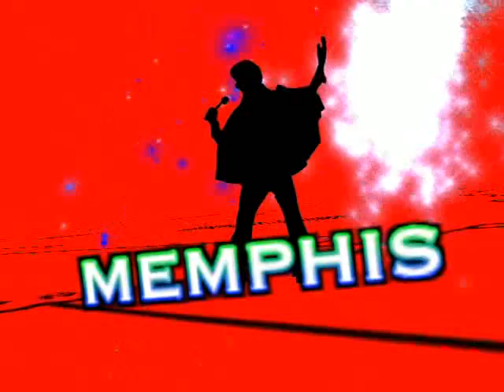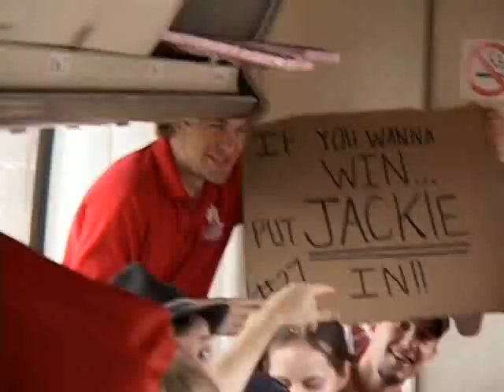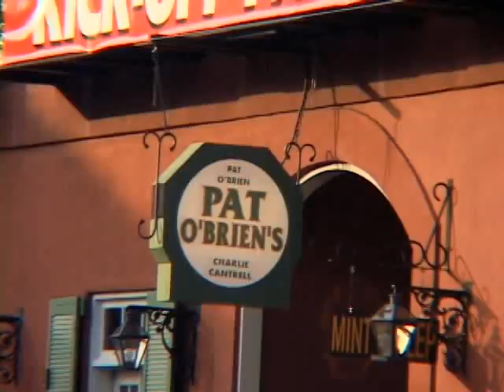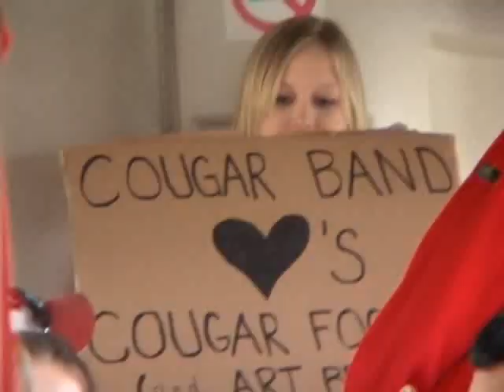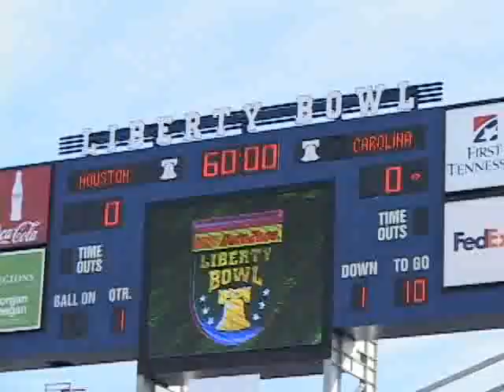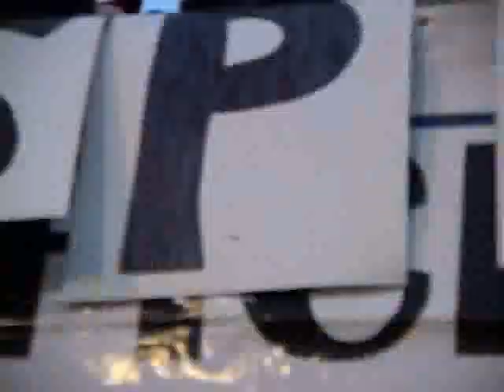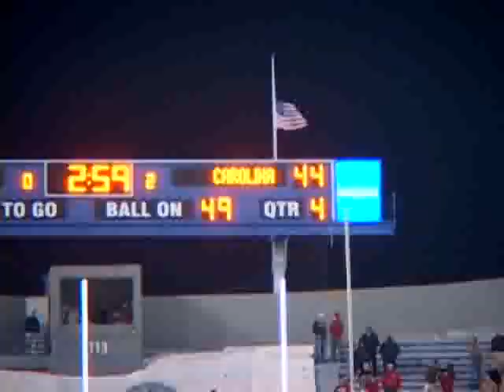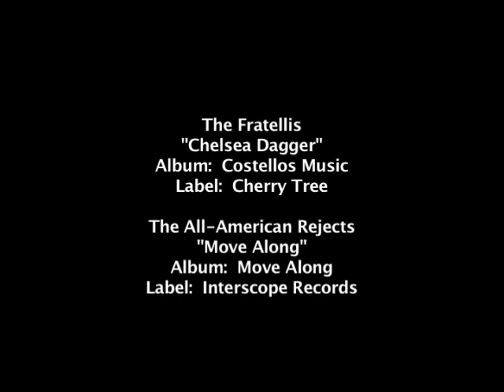UH Spirit of Houston Cougar Marching Band LIBERTY BOWL 2006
Come follow the University of Houston, Spirit of Houston Cougar Marching Band trek to the 2006 Liberty Bowl in Memphis, TN.  Watch the Bands Parade thru the famous Beale Street and on Game Day take a look at their halftime show, but not before the Spirit of Houston takes on the Mighty Sound of the Southeast, USC Marching Band, in the Battle of the Bands.

Commentaries by:
David Bertman, Spirit of Houston Cougar Marching Band Director
Ryan Heath, Drum Major
Matt Stolt, Trumpet

The game was played on December 29, 2006 at Liberty Bowl Memorial Stadium in Memphis, Tennessee. This bowl put the Houston Cougars against the South Carolina Gamecocks.

Recorded and edited by the Valenti School of Communication.